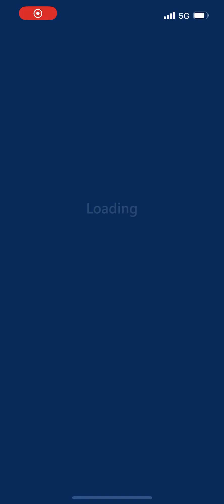Microsoft Solitaire Collection | Spider | Easy | 6th January 2023